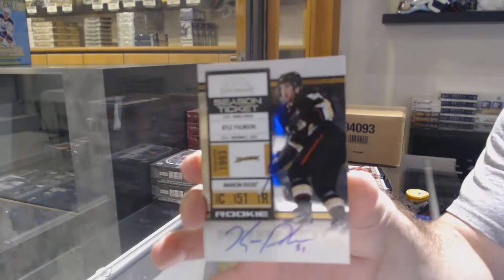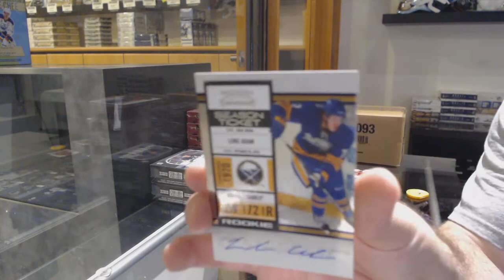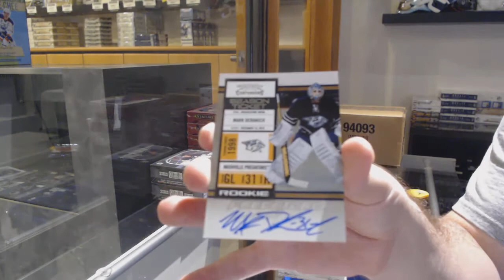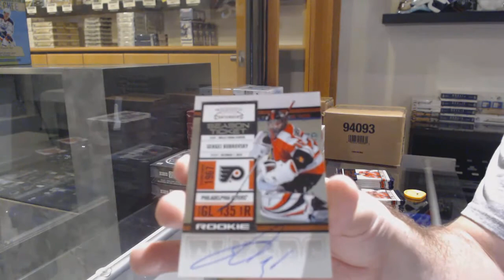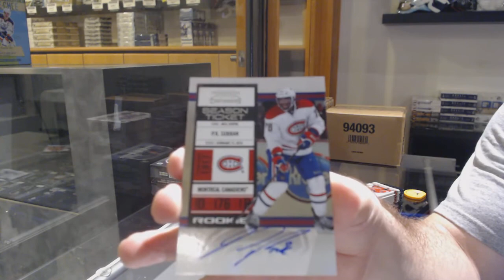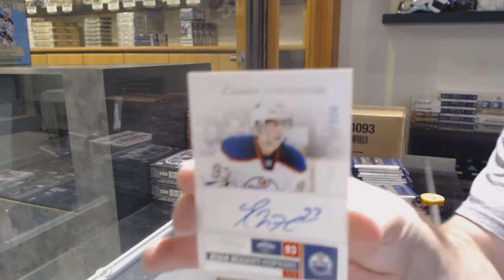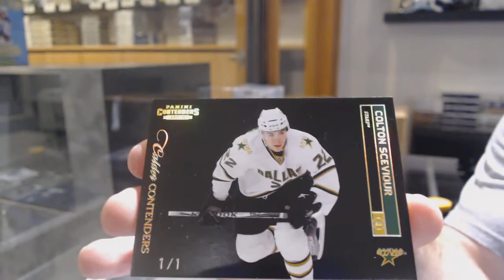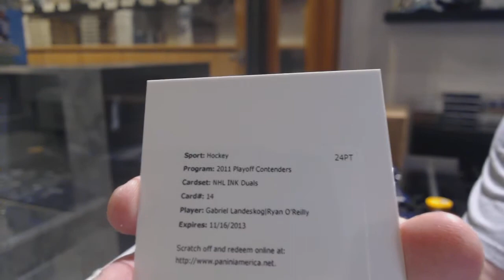10-11 Panini Contenders & 11-12 Panini Contenders Hockey 4 Box Break - C&C GB #12,291